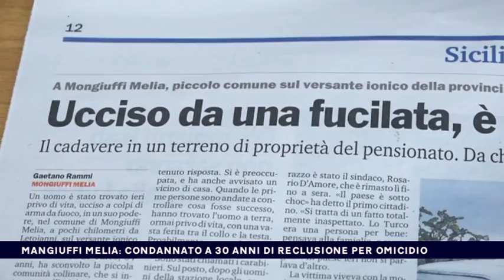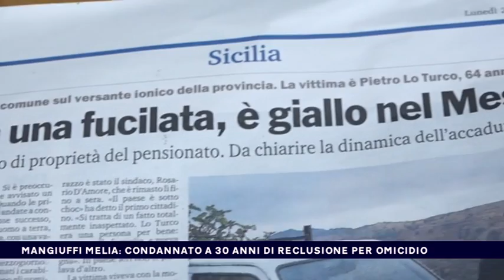MANGIUFFI MELIA, CONDANNATO A 30 ANNI DI RECLUSIONE PER OMICIDIO del 28-03-2018